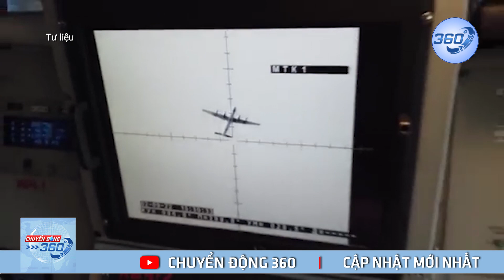"Bí ẩn" tàu ngầm Trung Quốc bị ảnh vệ tinh phát hiện: Che giấu bí mật gì? | Chuyển động 360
Các hình ảnh vệ tinh đã phát hiện ra 2 tàu ngầm không người lái của hải quân Trung Quốc ở căn cứ Tam Á. Vậy 2 mẫu tàu ngầm này có gì mà Trung Quốc phải che giấu?